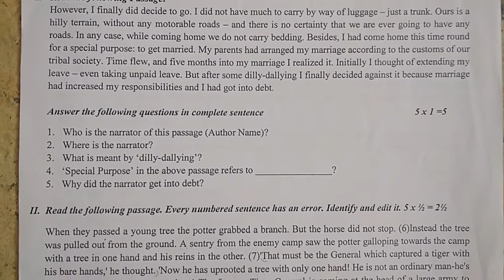X class English Exam Paper Formative Assessment Test Model Paper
English test for competitive exams,
10th class English chapter Notes,